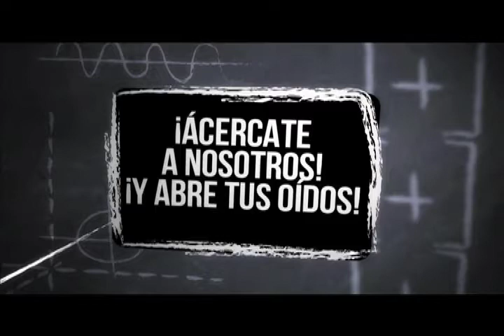¡Ven a Talleres Mario Filio!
En los Talleres  de Mario Filio tenemos una variedad de cursos que pueden servirte para tu desarrollo profesional, contamos con cursos de Doblaje, Locución Comercial, Actuación, Presencia Escénica y de trato con Productores.

¡Comunícate con nosotros y Abre tus oídos!